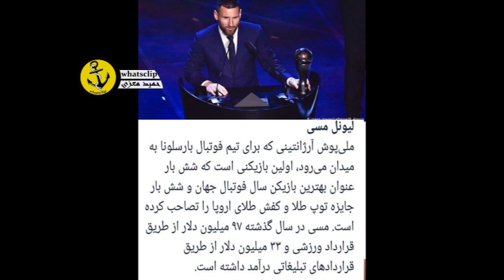پر درآمدترین ورزشکاران جهان